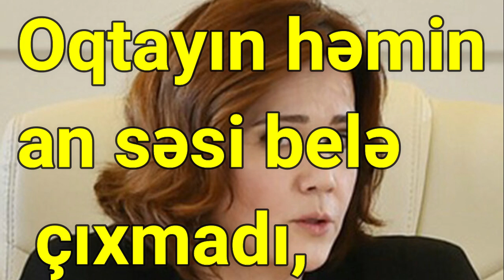Oqtayın həmin an səsi belə çıxmadı, Dilarə ilə mən qışqırırdıq